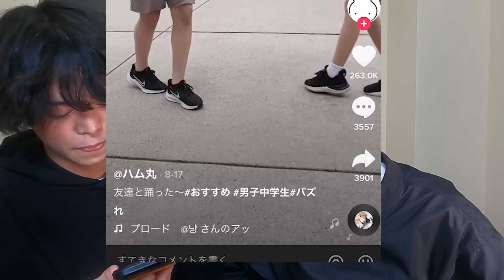最近の中学生やばすぎだろ・・・・・・【TikTok】